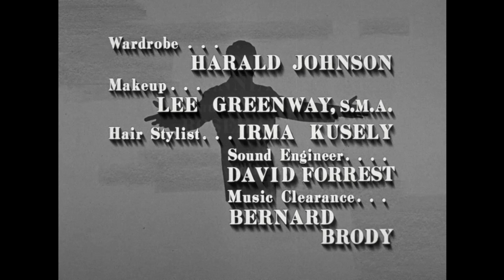The Danny Thomas Show - Season 8, Episode 24 - Old Man Danny - Full Episode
Danny starts to feel his age when he hires a new singer who has a profound effect on the audience at the club.